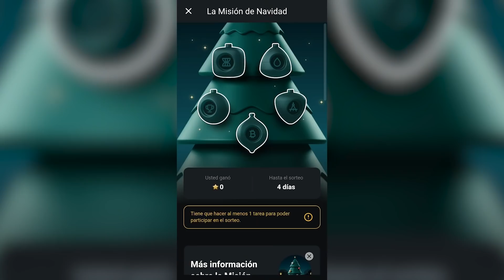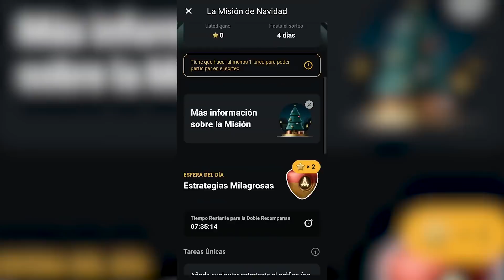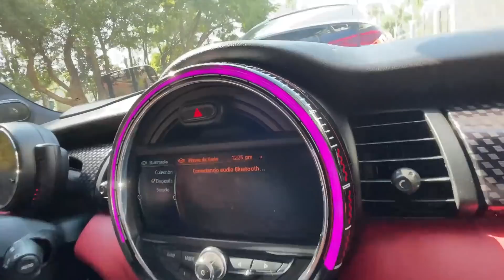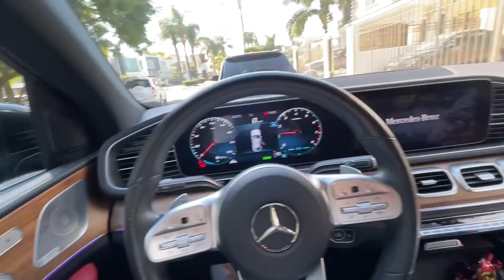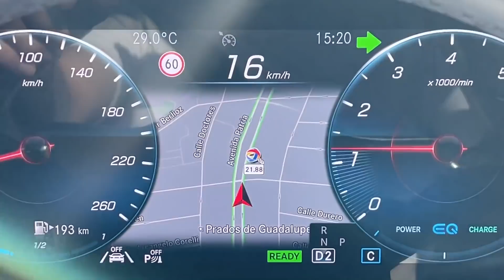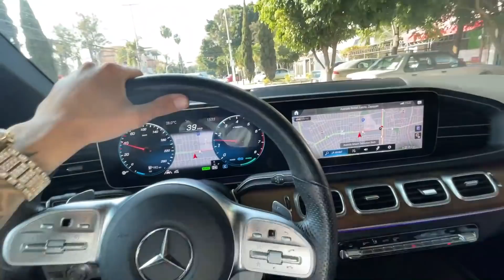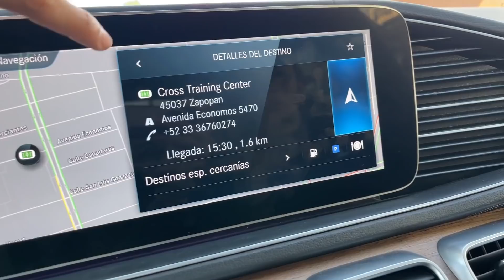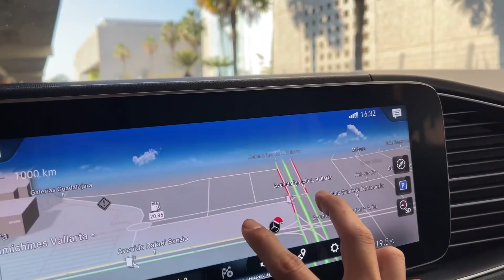PROBANDO LOS NUEVOS RINES A MI MUSTANG.. | ManuelRivera11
Utiliza mi código de promoción "MR2022" para obtener un bono de evento de Navidad.